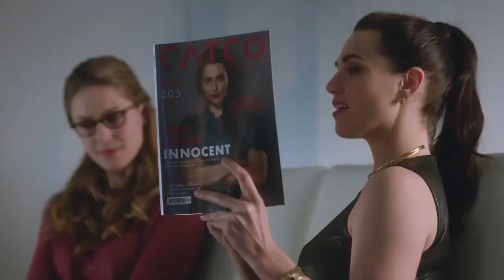Lena Luthor Ugly Heart